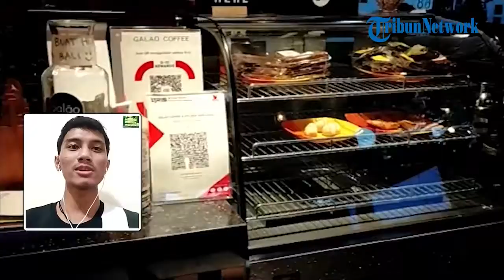Galao Coffee & Kitchen, Tempat Nongkrong yang Kerap Dimanfaatkan oleh Berbagai komunitas di Jaksel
TRIBUN-VIDEO.COM - Tribunners, ada rekomendasi tempat nongkrong untuk anda yang ada di Jakarta Selatan.

Namanya Galao Coffee & Kitchen, tribunners.

Kafe yang dibangun sejak empat tahun lalu berada di tempat yang strategis.

Selain itu lahan parkir yang disediakan oleh kafe ini juga cukup luas.

Menu yang ditawarkan pun beragam.

Mulai dari kopi, jus, lychee tea, hingga makanan kecil dan makanan berat.

Harga yang ditawarkan pun ramah dikantong, yakni mulai dari Rp 20 ribu saja, tribunners.

Tak heran, Galao Coffee & Kitchen ini kerap digunakan oleh berbagai komunitas.

adapun lokasinya, Galao Coffee & Kitchen berada di  Jalan Adiaksa Raya Nomor 5 Lebak Bulus, Cilandak, Jakarta Selatan. (*)